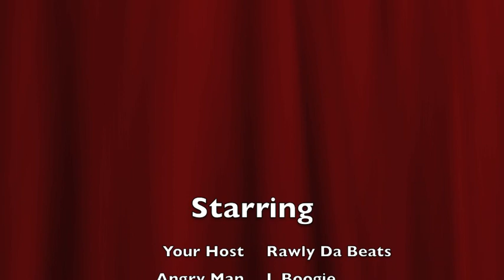The Rawly Show 3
youll see